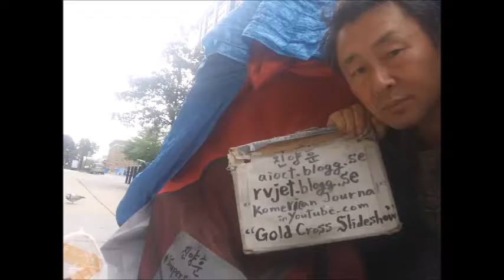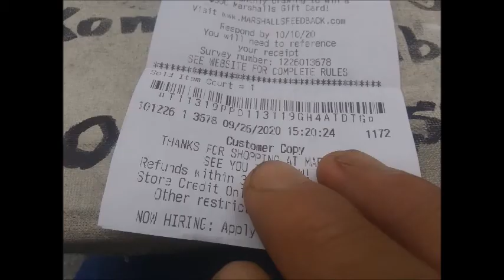My Sep 25,26,27,28 2020 fri,sat,sun,mon Slideeshow 1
Side street on Chopt in Rosslyn V.A
by Sep-28-2020 Monday 12:25 PM
1) Brief Wish List with Top 10 Series by May-04-2015 Monday
2) Emergency List Series
3) Today Bring This!
4) Proposition 998 Tour Gear List
5) Money Machine
6) Daily Wish List Slideshow
7) My Wish List from 1 to 29
8) My Brief Wish List
9) My Policy Series
11) My Per Day Wish List Slideshow

1) Vietnam Noodle XL-Spring,Summer,Winter and Fall Roll,
12 box of Vodak-Wine-Sake-Chinese Vodka-Baek Se Ju
2) Per Day 1,000 Trillion Dollar/Euro CASH and
2-1) 1 Trillion Dollar Prepaid VISA and Mastercard each full in 21" Laptop Bag.
2-2) 1 Trillion Euro Prepaid VISA and Mastercard each full in 21" Laptop Bag.
3) All Credit Card,All Gas Card,Costco,Sam's card,RV Membership Card,
4) Armored Body RV Full Option,No Propane,Diesel,
Satellite TV/Internet/Phone,
Washer/Dryer,Tide w/Bleach,
Kimchi Refrigerator,
5) Missile Proof Body Series-All of Amphibian and Mega Yacht and Submarine must have
3 ply of Missile Proof Body: RV,VTOL Hypersonic Amphibian with 3-Ply M.P.B,
6) Complete all of my wish lists whatever is in my blogs and home pages and whatever I gonna have!
6-1) ICJ-internation concealed carry gun license and guns(See my video wish playlists),
6-2) Do Your Best for my wish lists with your outstanding overtime talent!